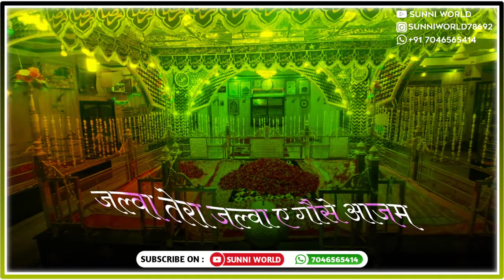jumaa mubark Whatsapp Status 2020 || Islamic Status jumaa mubarkRimgtone